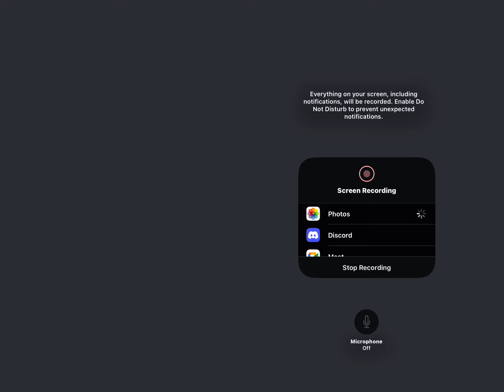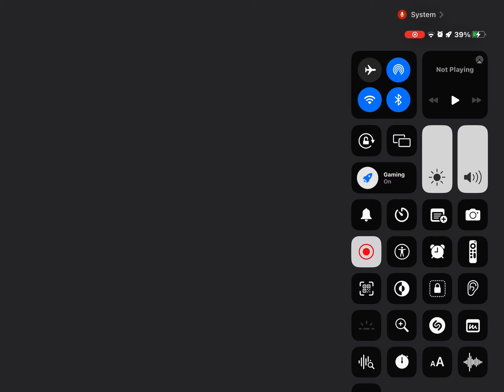Miraculous Qgatama Clip miraculousladybug roblox 💗💓💓